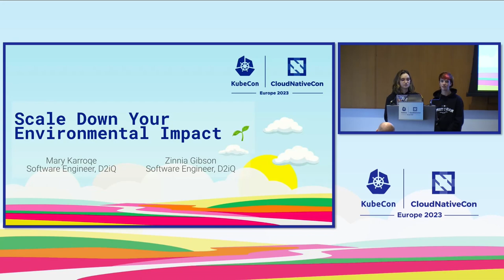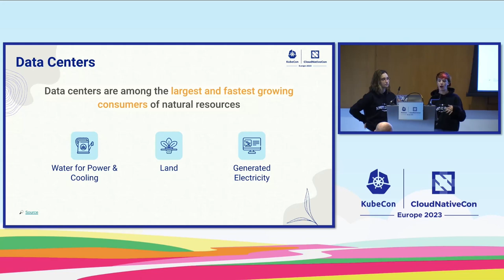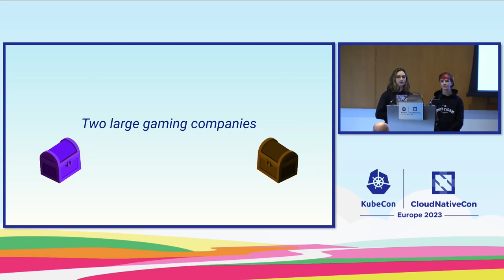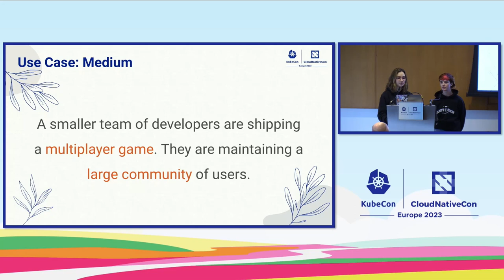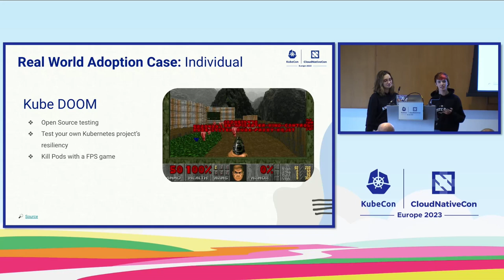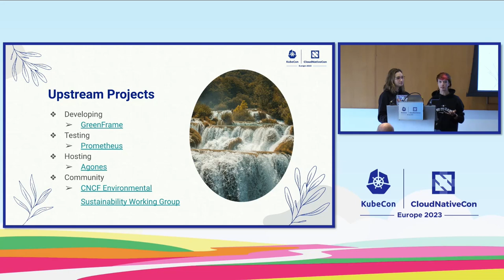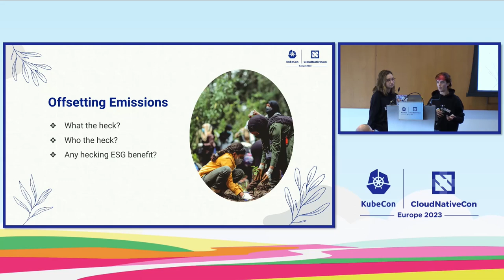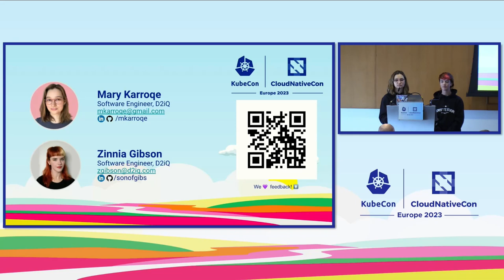Scale Down Your Environmental Impact - Mary Karroqe & Zinnia Gibson, D2iQ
In the next 7 years, European countries will cut their greenhouse gas emissions by over a half as proposed by the European climate law. As software continues to eat the world, the tech industry has a responsibility to evolve. The efficiency of Kubernetes has been shown to reduce cloud costs and carbon footprints, but do these benefits scale down? Due to its complexity, training times for those adopting Kubernetes have an environmental price tag. For smaller companies or individuals, is Kubernetes the most beneficial solution? Do the long term benefits outweigh the initial costs of the learning curve? How does Kubernetes compare to its alternatives from a sustainability perspective? What is its environmental price tag and how can developers minimize their impact? We will be exploring when the Kubernetes adoption journey becomes environmentally productive and visualizing its energy usage scaling from individual contributors to enterprises.